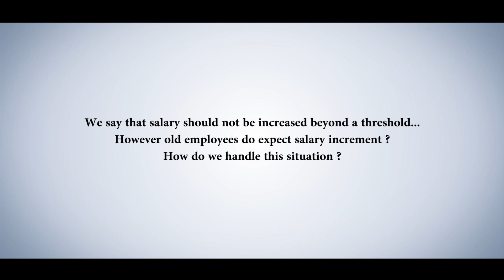Episode 25: Empowering employees to cross salary thresholds | Business Solution Capsule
With there being set salary thresholds for different job positions, employees tend to lose their aspirations when they are lead to believe that they cannot cross that threshold.

What do you do then? How do you continue to empower them?

To help you with this dilemma, T.I.G.E.R. Santosh Nair brings you today's Business Solution Capsule. He talks about how entrepreneurs can encourage their employees to not stop where their increment is at its maximum. Instead to upgrade, build their capabilities and break the salary ceiling. Thereby suggesting ways and routes by which they can apply for higher posts by educating and elevating themselves.

By this, you too will employ individuals who are growth-oriented, inspired and empowered by their organization.

To stay updated with all the upcoming events & videos of T.I.G.E.R. Santosh Nair, don't forget to

Team Santosh Nair